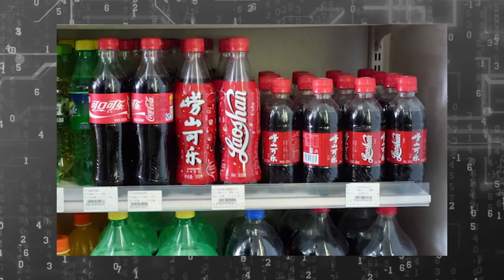China's MISERABLE Attempt To COPY SpaceX & Elon Musk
GAME OVER! China is COPYING SpaceX and Elon Musk!
China Caught COPYING SpaceX Starship!!  Watch now to find out more!

When we think of the one company that has dominated the space industry game in recent years, we can't help but think of SpaceX. From its fancy rockets to the company's never before seen ideas, Elon Musk has quickly become one of the leading members in the race to conquer space. With the immense success, it's inevitable that other countries look towards SpaceX to find out the secret formula that makes the company so popular, and China has arguably been trying to do just that. So strap in while we answer today's burning question ‘why China wants to copy SpaceX.’

The United States has long been the crowned king of space travel. For a while, it seemed like no other country would come even close to what the US has accomplished but, there's one country that's starting to catch up quickly, and that's China.

Launching almost 44 spacecraft in 2020, the United States has cemented themselves as the kings of space. China followed the United States with 34 successful orbital missions in 2020. That's more launches than the East Asian world power had ever previously done. While those are impressive numbers, it is expected that in 2021, China will be the one leading the world in the total number of rocket launches.

In a quest to become the USA’s competitor, China has started copying SpaceX, the leading member in the race for space industry dominance.

Chinese rip-offs from Western designs aren’t exactly new. Given China's reputation for copying classic Western products, it may not entirely be surprising that China has gone this way in space as well. If you have a popular product in mind, name it, and there's most likely a Chinese knock-off of the same. So when a company like SpaceX is experiencing immense success in the entire launch industry, it’s almost natural that China can’t help but copy them.

The China Academy Of Launch Vehicle Technology or CALT is the country’s state-owned rocket maker. In April this year, the company unveiled plans that got many people thinking, “where have we seen that before?” CALT announced that they would construct a suborbital point-to-point transportation system capable of transporting crew and cargo to any location on the planet within an hour.

If you think you are experiencing deja vu while hearing this, you’re not wrong. The Chinese plans I just talked about are very similar to what SpaceX intends to do with their Starship. Although Starship has primarily been promoted as a vehicle to take humans to the Moon and Mars, SpaceX has also developed a point-to-point concept by unveiling this "Earth to Earth" concept in September 2017.

Back in 2017, SpaceX showed off its vision for the future: a spacecraft that will fly sub-orbitally from anywhere on Earth in under an hour. The company claimed a journey time of 39 minutes from New York to Shanghai, exceeding speeds that even the peak era of hypersonic aircraft travel could never achieve. Four years later, and that vision of what is now known as the Starship system has made significant progress.  SpaceX now focuses on sending the first astronauts to the surface of Mars using the same rocket within the next decade or so.

Now, China wants in on the same concept. According to promotional videos, the nation has a surprisingly similar vision. CALT's presentation film during China's national space day to reveal its new spacecraft had a striking resemblance to the point-to-point video of SpaceX from a few years ago, and it certainly drew a lot of people's attention. The film showed a vertical liftoff rocket that appeared identical to Musk's SpaceX Starship. The return of the spacecraft following stage separation, as well as the re-entry and landing, were all similar to Starship's design.

The latest rocket designs CALT has unveiled have also raised a few eyebrows. The designs are so similar to SpaceX’s Starship it almost seems like the nation is building a clone. The launch vehicle China plans to develop is a like-for-like copy of the Starship renders SpaceX unveiled four years ago. The rocket’s exterior is shiny, similar to the stainless steel body of Starship. Down to the triangular aerodynamic fins, China's concept seems to be a copy of the reflective stainless-steel coated Starship and its companion Super Heavy rocket.

This isn’t the first time the country's government has been under fire for copying SpaceX designs. China has been following Musk's company from the very beginning, with a particular interest in SpaceX's goal to reuse rocket first stages. It was reported that during the company's very first launch in 2006, a Chinese spy boat was in the small patch of ocean where the Falcon 1 rocket's first stage was due to reenter.

Another time SpaceX has influenced the Chinese space program was even more recent.